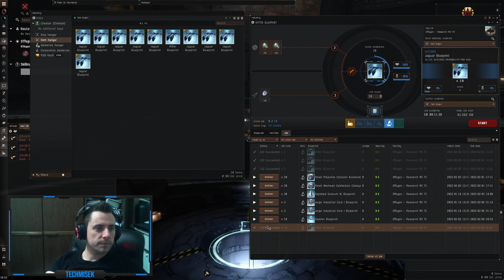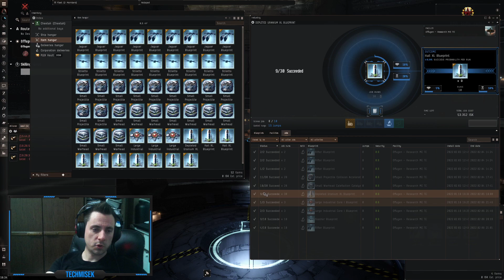Eve Online - Inventing T2 blueprint copies (EP13)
Trying to invent T2 blueprint copies out of T1 copies. Check the results.